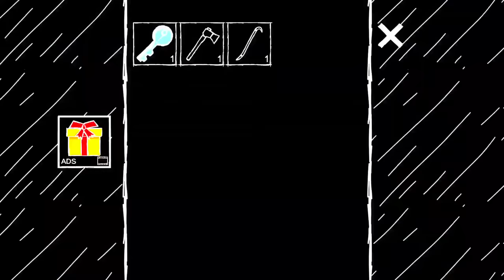Granny and Grandpa 5 Origin - Rope Escape🪢| Shiva and Kanzo Gameplay